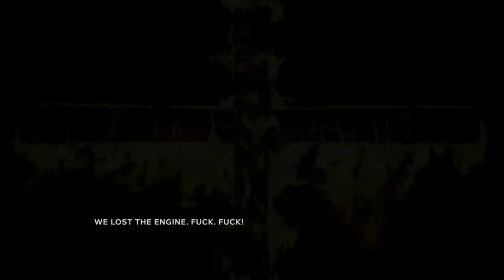Outlast 2 Demo - Прохождение